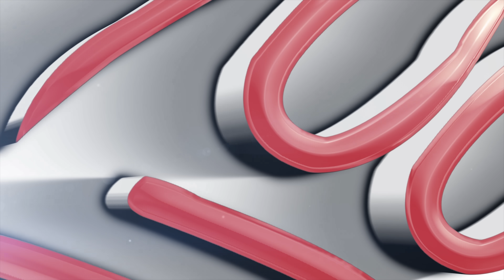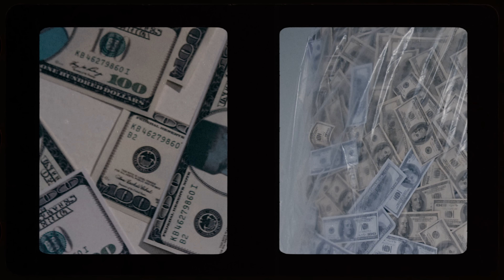reezy - 100k (prod. by reezy & Bounce Brothas)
reezy '100k' - ab Mitternacht überall!!!

Single
Produced by reezy & Bounce Brothas
Mixed by reezy
Mastered by Lex Barkey

Video by MGVideo